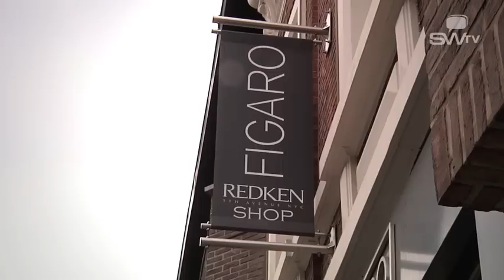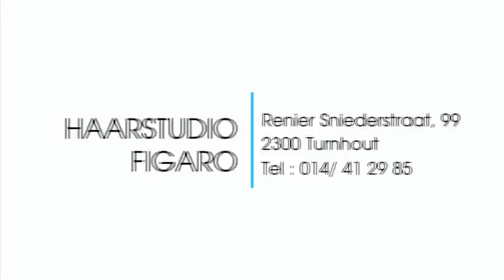Haarstudio Figaro | Kapsalon | Kapper | Turnhout, België | By Swtv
Figaro Haarstudio bestaat uit een team van enthousiaste kappers met elk hun eigen specialiteit!

Bij ons kan u terecht van de meest complexe haarsnitten tot de meest originele haarkleuringen.

Wij geven aan onze klanten professioneel en gestructureerd style- en kleuradvies.

Uiteraard kan u ook bij ons komen voor een doodgewone kappersbeurt.